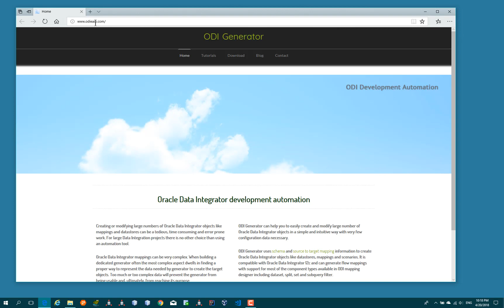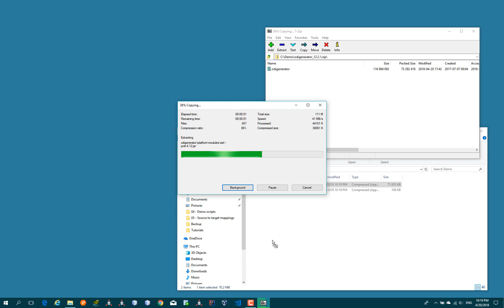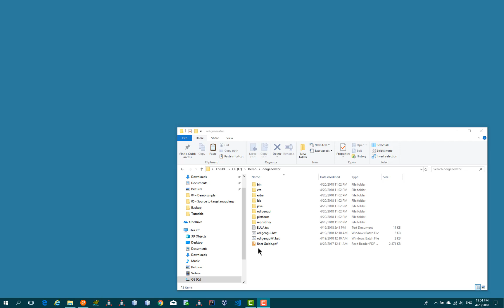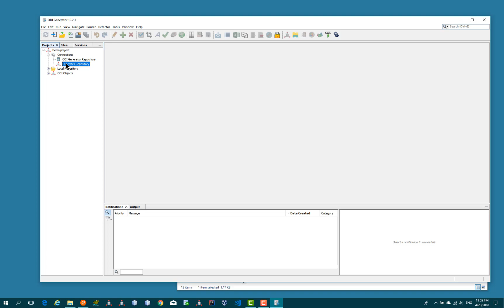ODI Generator Installation